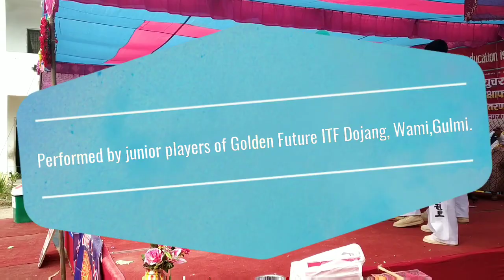ITF Taekwon-Do Demonstration performed by Beginners.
Junior players of Golden Future ITF Dojang, Wami, Gulmi on the occasion Final Result Distribution Programme.